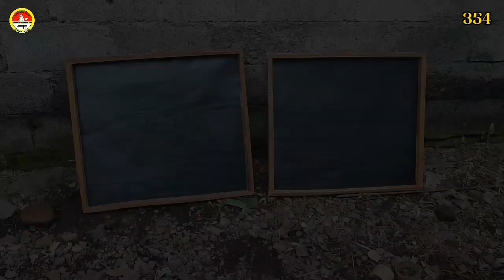Hemat Biaya || Cara Membuat Kandang Ayam Sederhana Dari Bambu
assalamualaikum dalam video kali ini kita membuat Kandang Ayam sederhana dari limbah kayu yang tidak terpakai.